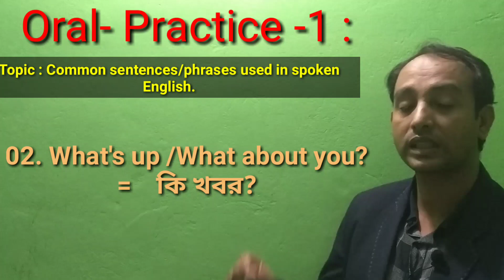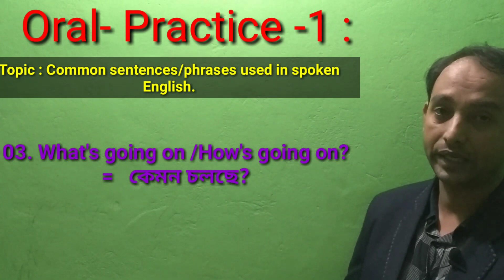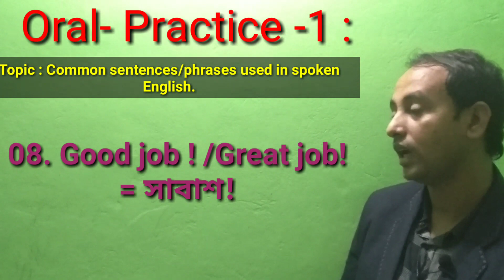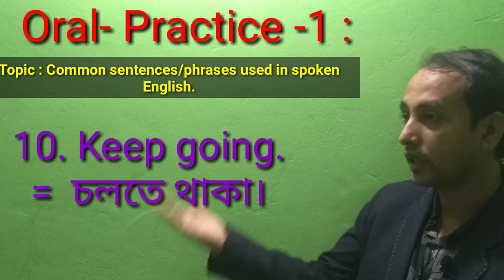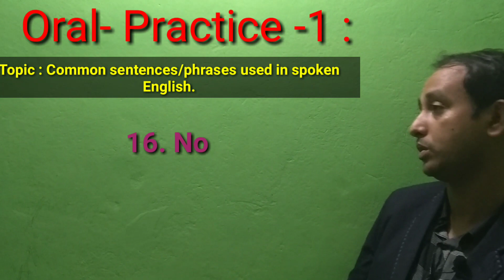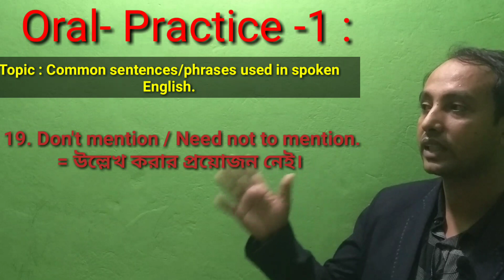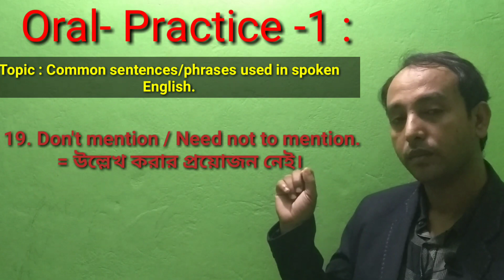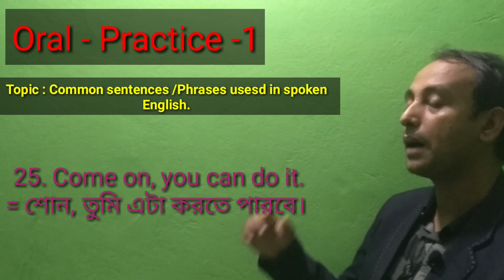"Common sentences/Phrases used in spoken English.(Oral- Practice -1)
স্পোকেন ইংলিশে অধিক ব্যবহৃত ২৫ টি বাক্য।